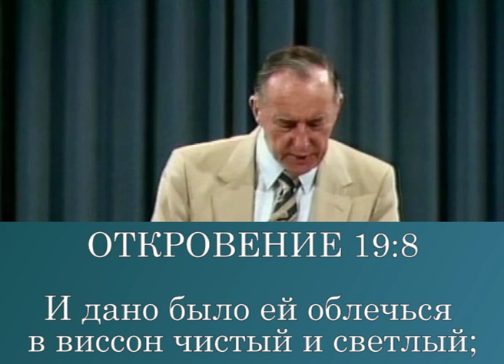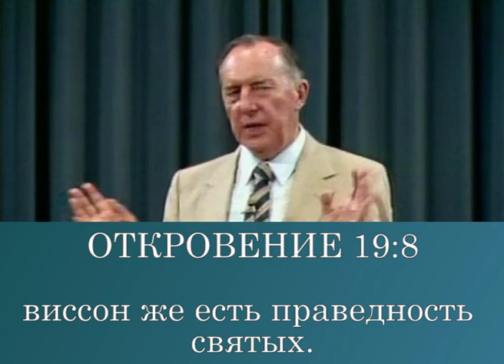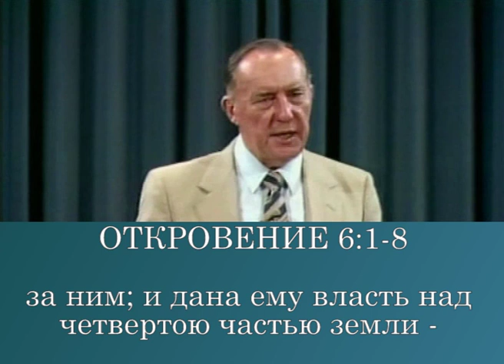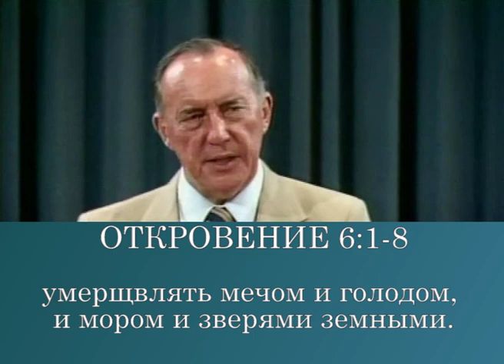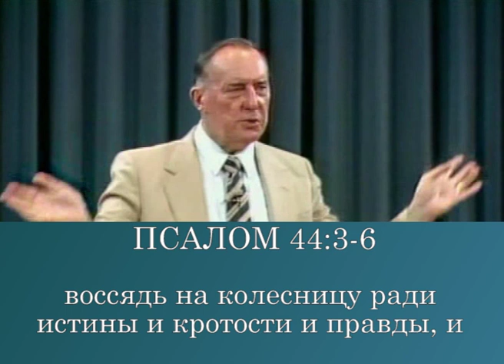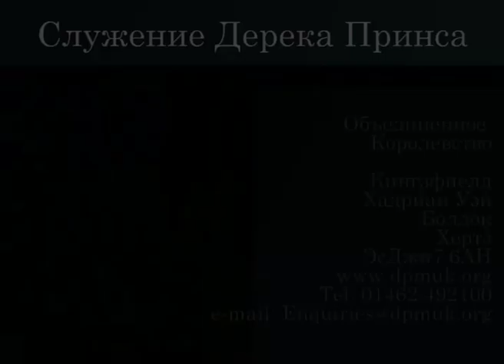Вы тоже должны быть готовы. «Надежное основание» 4300_2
В этом выпуске пастор Дерек Принц говорит о том, что интеллектуальное понимание Писания ограничивает нашу молитву, и разъясняет, как правильно формулировать свою молитву.